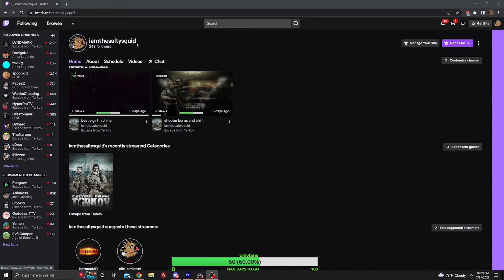in memoriam locations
my discord link to keep up with my streams uploads and also my teams content